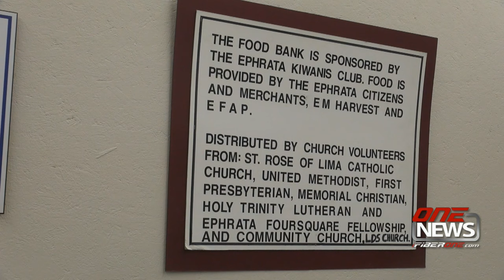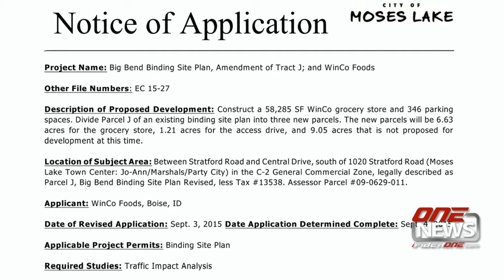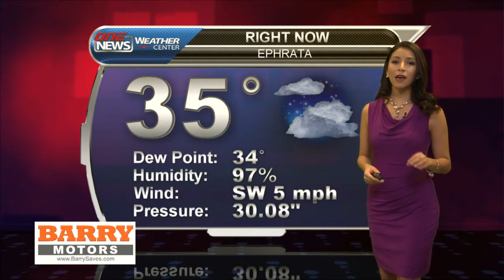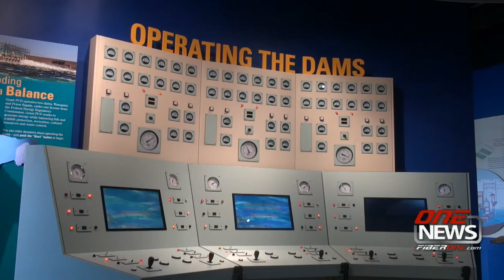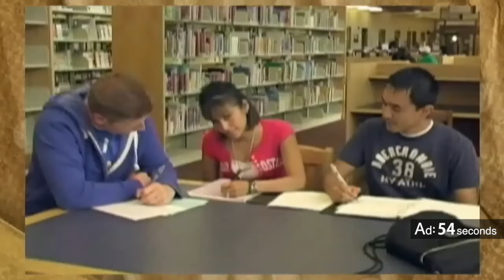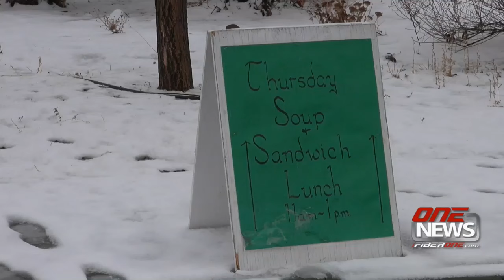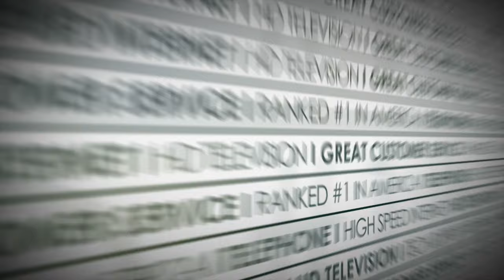iFIBER ONE NEWS (12/04/15) Mobile